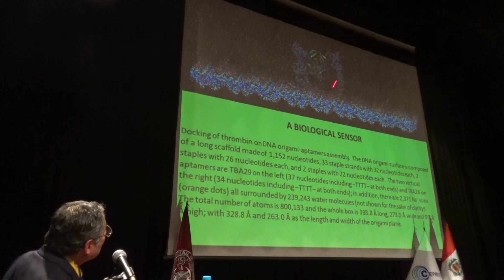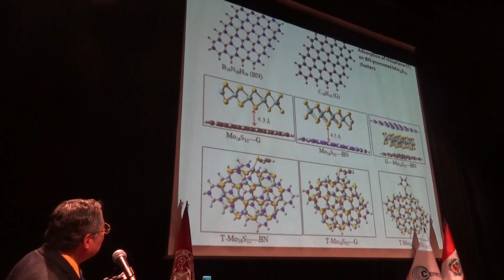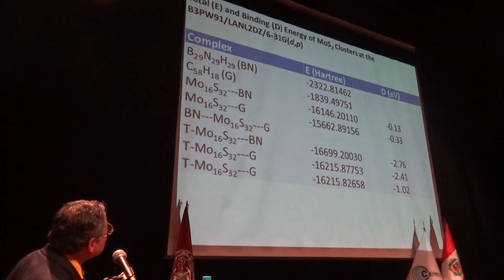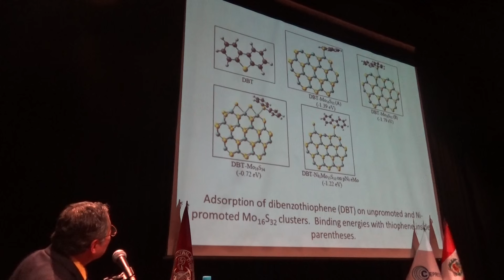La electrónica y química cuántica en el diseño de nanomateriales para sensores (2/2)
La electrónica y química cuántica en el diseño de nanomateriales para sensores, baterías, y catalizadores
Jorge Seminario
Texas A&M University, Estados Unidos